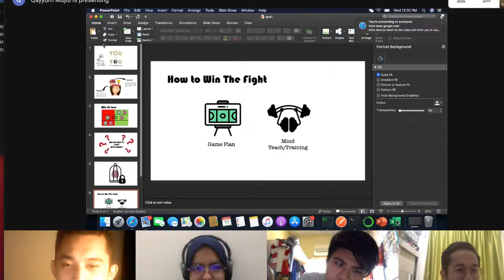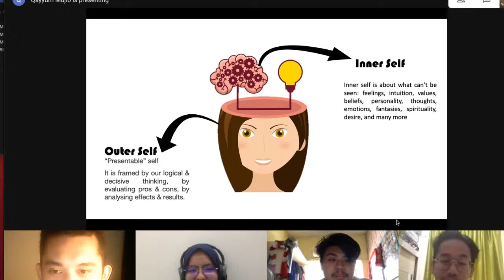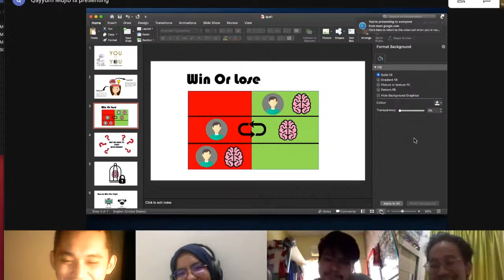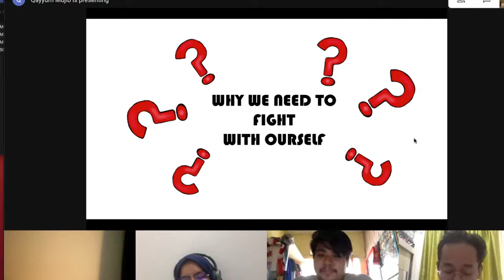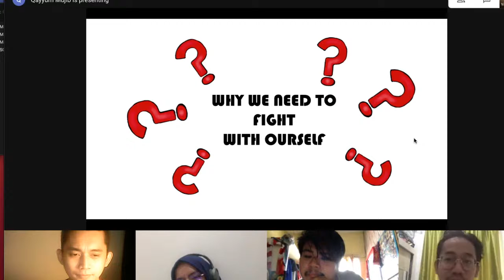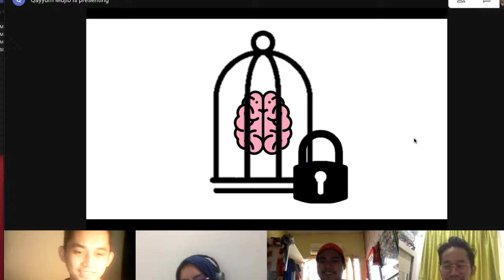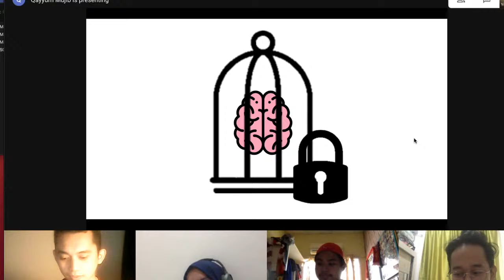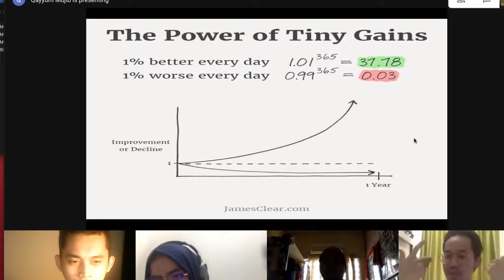You vs You (Wonder Wed)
Presentation by Mr. Qayyum Mujib